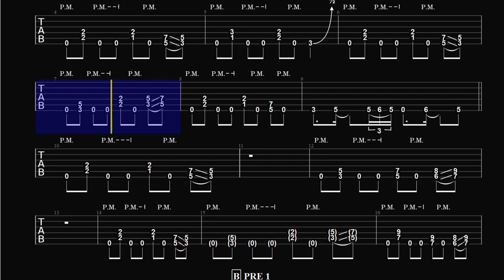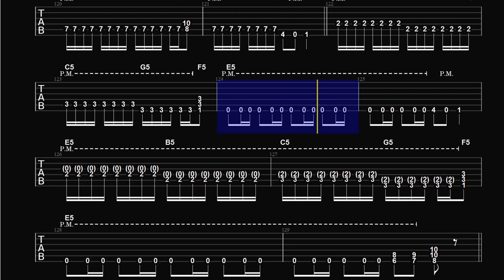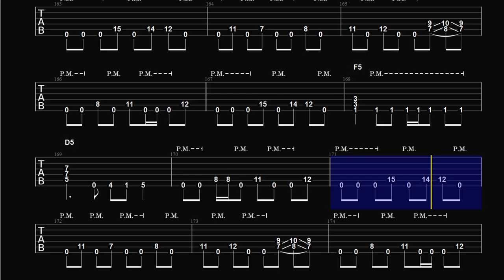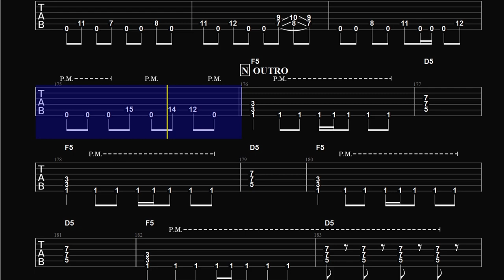Thrash Metal backing track for drummers - Mechanical - Testament style - 176bpm - no drums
A thrash metal backing track for drummers (audio with no drums). Please give feedback :)